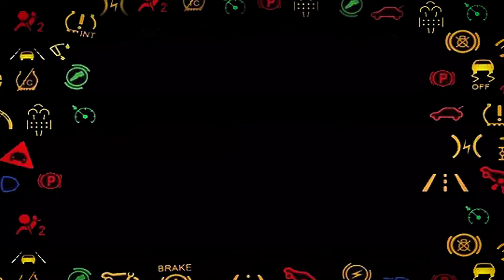Bri4ka On Board с ToTo от СкандаУ |ToTo Yotov | Ep.17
Викат тоя много луд и е перде, има – нема , там си е добре.
Скандален, ALE , ALE  мечка страх, Bri4ka не.
Bri4kaOnBoard с ТОТОООО от СкандаУ
Споделяйте яко-о-о, защото е ЯКООО